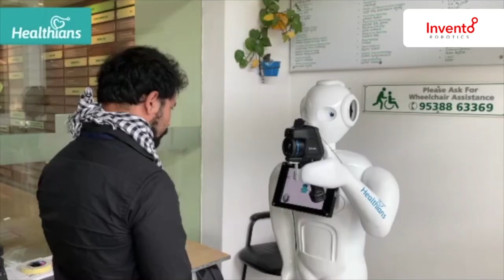Healthians Robots Screening for COVID-19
Healthians adds yet another feather to its cap and leapfrogs to the future with Robots. In order to protect public establishment workers and intensify the screening process during the COVID-19 crisis, Healthians has introduced a robot for COVID-19 screening of visitors in public establishments. The robot has autonomous navigation and interacts with visitors using facial and speech recognition technology to screen visitors for symptoms of COVID-19. And accordingly, issue visitor passes to enter the premises. This initiative will allow people working in public establishments like hospitals, hotels, and malls to remain at a safe distance from unknown visitors who may be carrying the coronavirus.